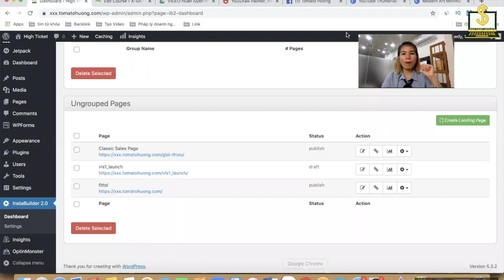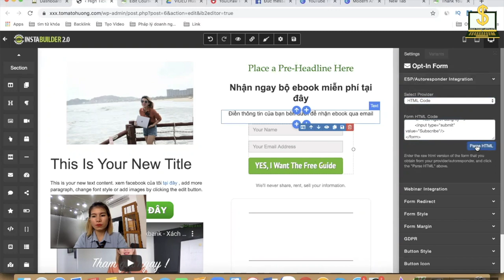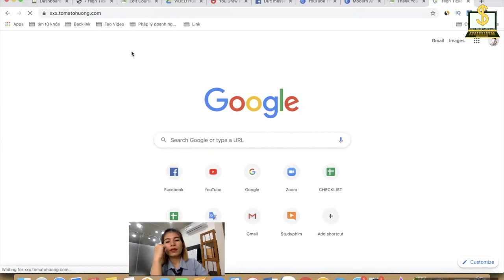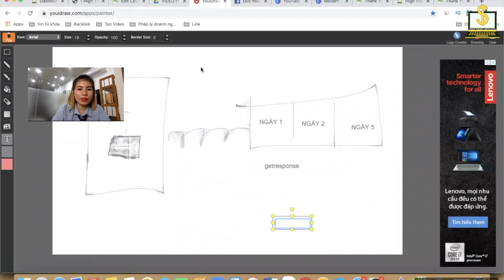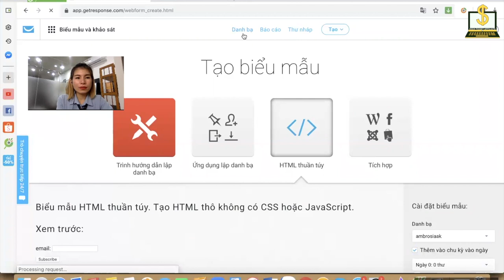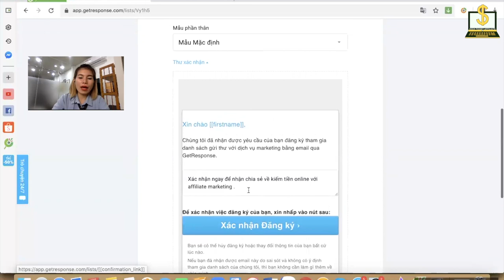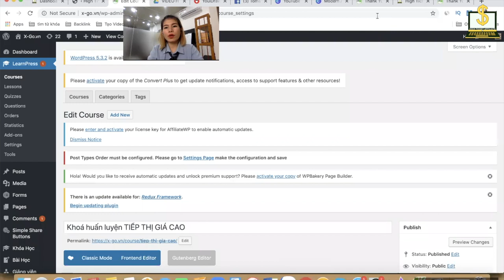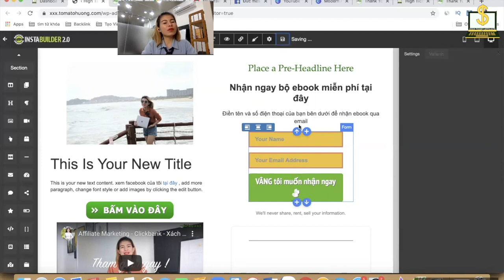Video 6: Kết nối Website với Getresponse thu Email